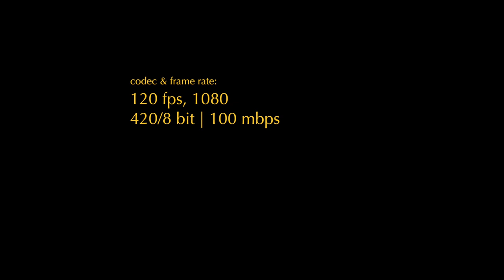"Cold Fountain" - GH5 120 fps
Weather has been cold, wet, dreary... and I've used that as an excuse to stay in, which... I shouldn't do. Thankful for a little time to play on a (cold) Friday afternoon.

Shot this entirely with the GH5+viltrox adapter and a couple of lenses for Canon: 70-200 f/4 and Sigma 17-50 f/2.8. I shot everything in 120p which means it's only 420/8 bit and 100 mbps, but it turned out good. Honestly... I intended to shoot in V-log, but left the profile in "natural" by mistake with the saturation, contrast, etc. turned down.